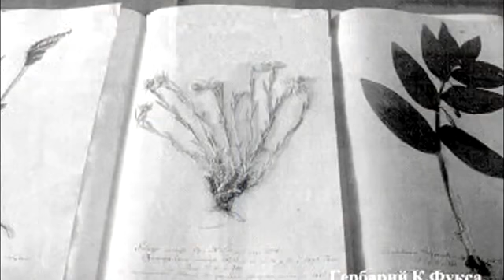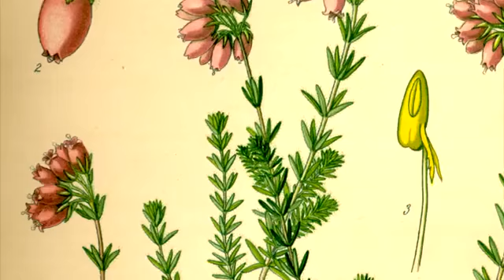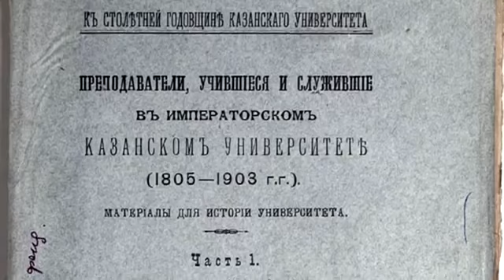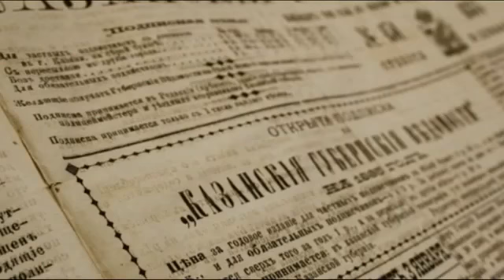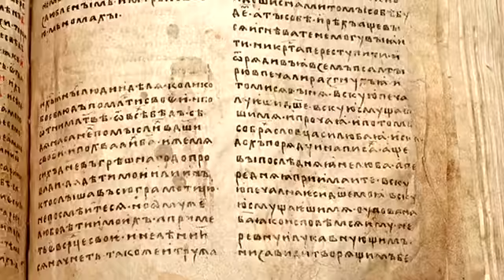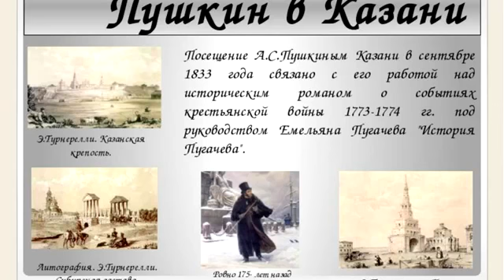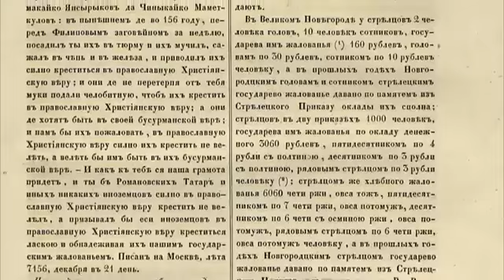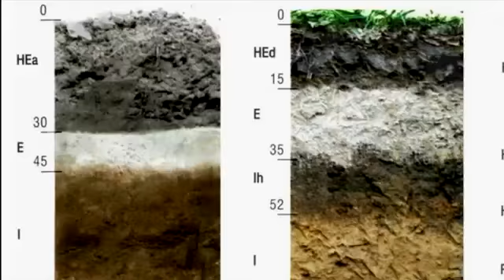Мой город Казань. Карл Фукс - влюбленный и ученый немец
Мой город Казань - уникальный проект, в рамках которого мы будем рассказывать о нашем любимом городе.

Arriva.ru работает над проектом совместно с телевизионным каналом UTV.